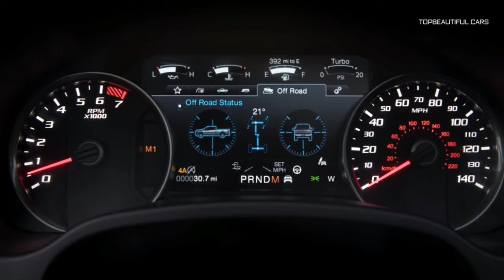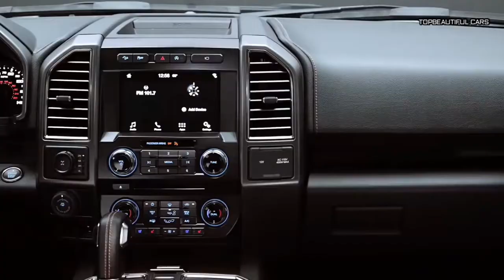Ford F-150 Raptor 2019-Blue Metallic-Exterior Interior and Drive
Ford F-150 Raptor 2019-The Raptor is unlike any production pickup on the road. Ford fit the regular F-150 with advanced off-road equipment and widened its aluminum body for a purposeful appearance. A 450-hp twin-turbo V-6 lurks beneath its hood. Operate its paddle-shifted 10-speed automatic properly and its sophisticated drivetrain will rocket the Raptor to 60 mph in 5.1 seconds. Its oversize dimensions make tight spaces treacherous, but an astonishing suspension and comfy cabin mean no territory is untamable and no trip is uncomfortable. Compared with conventional pickups, the Raptor is on another level—providing pure, dumb fun like no other.
Ford F-150 Raptor 2019
With Ford stuffing twin-turbo V-6 engines into everything from F-150s to its GT supercar, it's no surprise that the company chose to power its high-performance desert truck with one. While ditching the previous Raptor's thumping V-8 might seem blasphemous to purists, the new truck's 450-hp twin-turbo V-6 is bonkers. The paddle-shifted 10-speed automatic transmission is a workhorse, but it sometimes fumbles to find the right gear. While the Raptor is too much truck for most people, it can tow up to 8000 pounds and carry up to 1200 pounds in its bed.
Ford's pickup is pretty much a street-legal Trophy Truck. Its astonishing suspension allows composed cruising on the road as well as amazing control when you're barreling across the Mojave Desert or soaring over state-park sand dunes. We admired the Raptor's pothole-smoothing, family-transporting duality so much that we added one to our long-term fleet. On pavement, the brake pedal responds evenly to requests for deceleration. However, the soft suspension contributes to nose dive under hard braking. The sensation changes off-road, where its brakes and large all-terrain tires feel more reassuring.